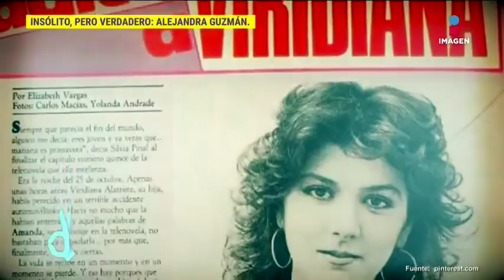¡Alejandra Guzmán pudo haber sido parte de Flans! | De Primera Mano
Insólito pero verdadero Alejandra Guzmán pudo haber tenido un destino diferente en la música después de estudiar ballet a los 10 años